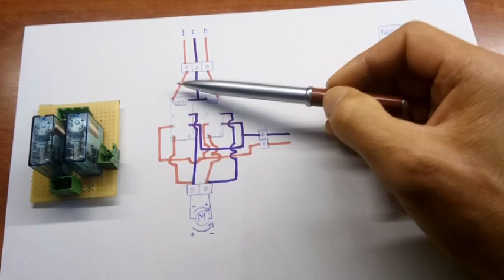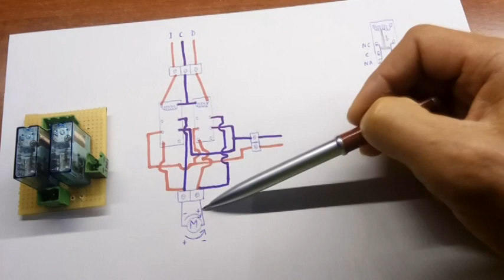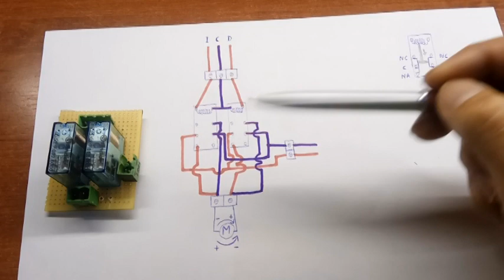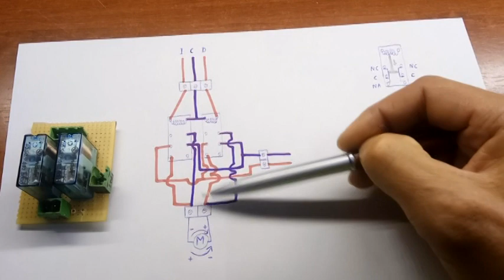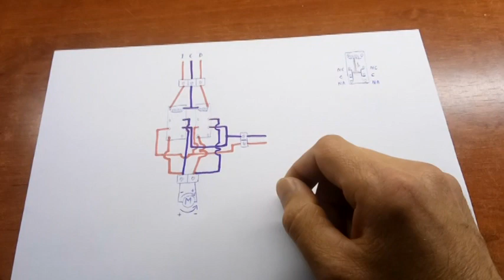Circuito inversor de polaridad (Movimiento placas solares)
Quieres generar tu propia electricidad de autoconsumo?